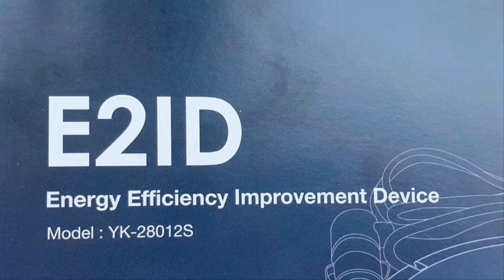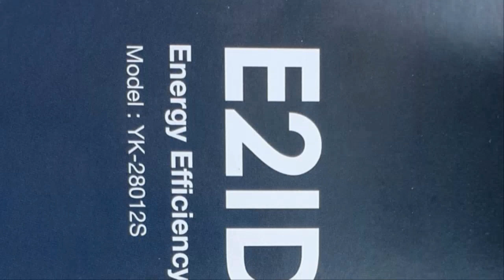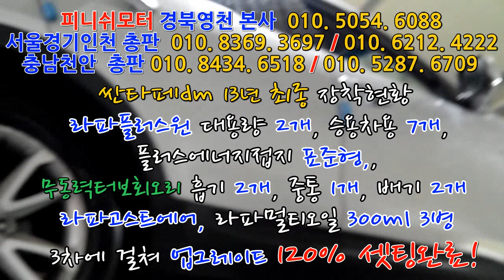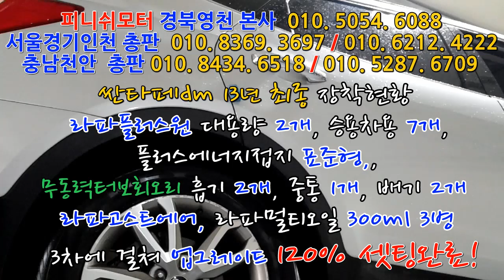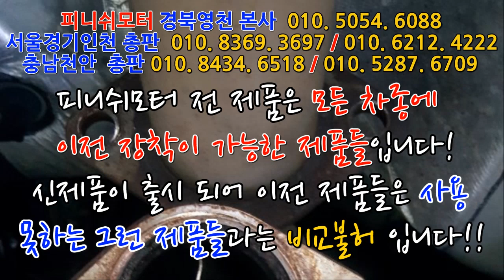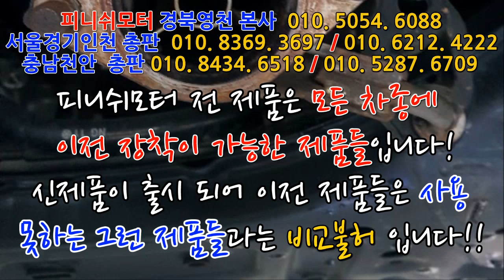[싼타페dm ] 4월 최종업그레이드 후 자동차매연검사 0.0% 이것이 팩트입니다!~~~~~~~~~~매연저감장치!엔진출력증강!연비개선!라파세나풍파워가격!무동력터보이놈